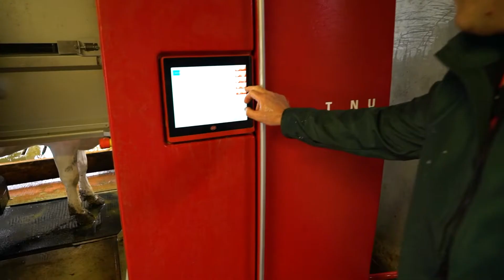Niall Moore, Co. Waterford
“The cow is in charge of everything she does – she has to come to the robot, it’s a simple as that.”